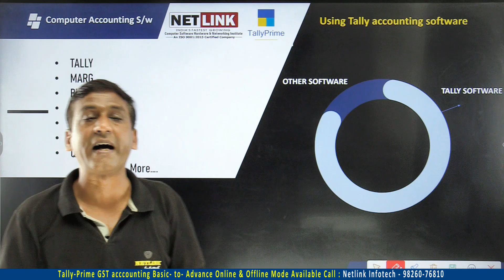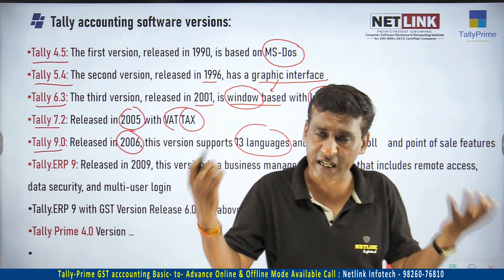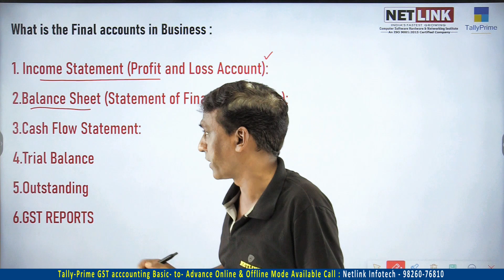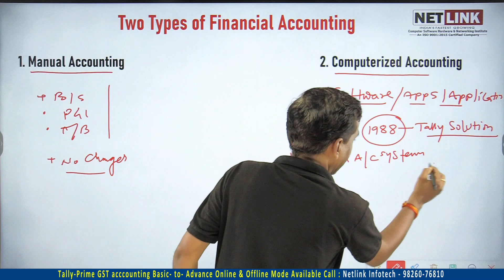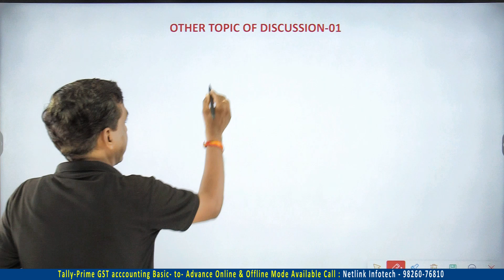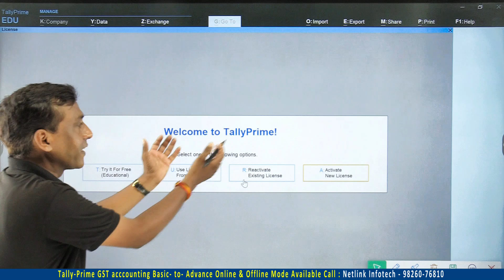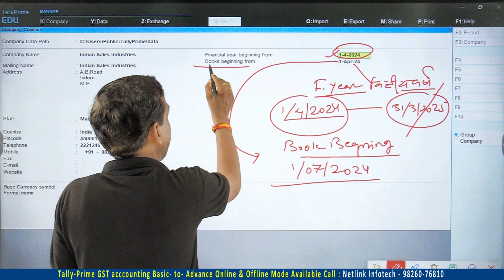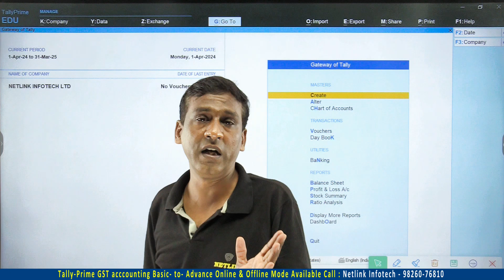#01 information about Computer Accounting | Company Create in Tally Prime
Connect with NETLINK INFOTECH on social media for the latest offers, promos, job vacancies, and much more: